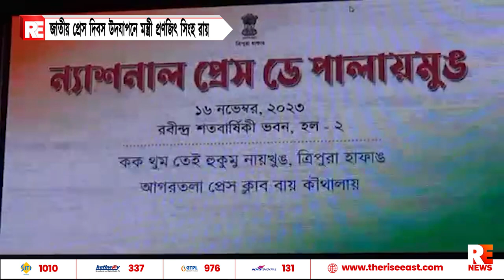জাতীয় প্রেস দিবস উদযাপনে মন্ত্রী প্রণজিৎ সিংহ রায়